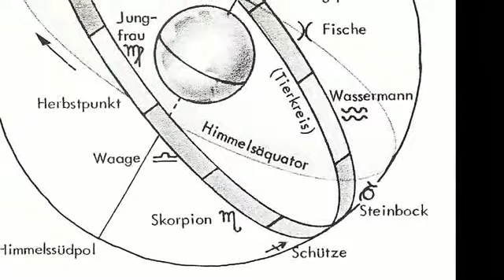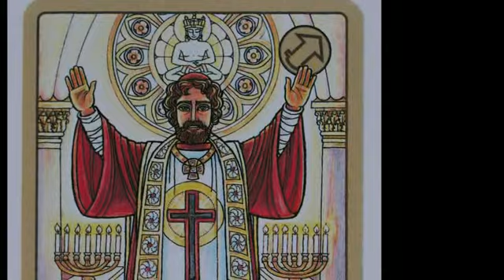Zeitqualität Dezember: Sonne in Schütze 2015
Der beliebte Newsletter des Zentrum Neue Horizonte von Wolfgang K. Fischer jetzt auch als Video. Jeden Monat aktuell die Deutung der Zeitqualität von Wolfgang K. Fischer mit Erläuterung der Hintergründe, Tipps und Hinweisen, für uns selbst.